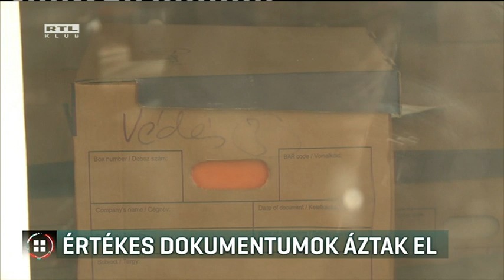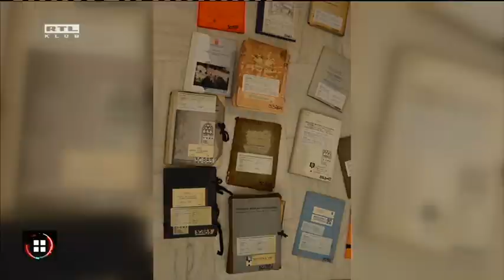Értékes dokumentumok áztak el 17-01-22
Felbecsülhetetlen értékű dokumentumok áztak el a várban egy csőtörés miatt. Most a padlóra terítve szárítják a megszüntetésre ítélt örökségvédelmi központ 140 év alatt összegyűjtött műemléki dokumentációját. A Híradónak nyilatkozó művészettörténész úgy tudja: az anyag egy része helyrehozhatatlanul megsérült. A Miniszterelnökség szerint viszont sikerült megmenteni az elázott iratokat. A dokumentumoknak már fél éve biztonságos helyen kellene lenniük, de még most sem készült el a raktárépület.